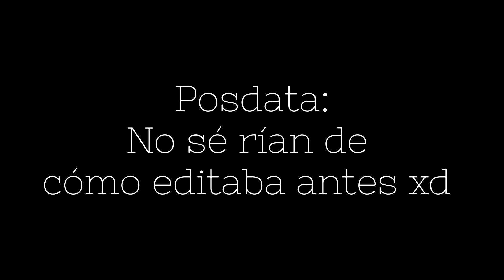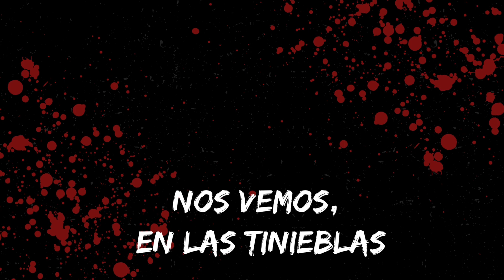HOMBRES LOBO, UNA HISTORIA DE 4 AMIGOS | SEGUNDA TEMPORADA| RECOPILACIÓN | LOQUENDO